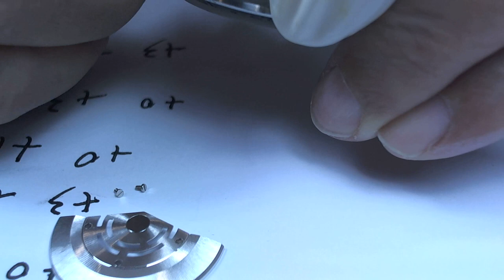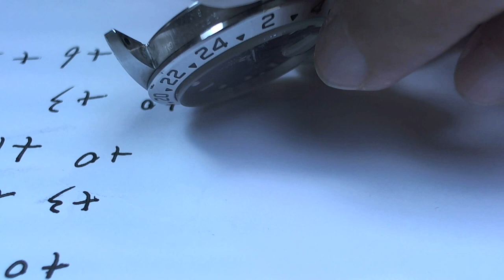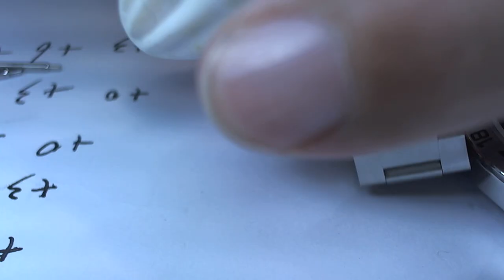十點九分鐘錶Rolex Explorer II 16570 探險家二號 來自高峰風的的呼喚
勞力士為極端氣候製作的探險家二號 來自高峰風的的呼喚挑戰極限
rolex16570.Y800*** CAL.3185 39712+ROLEX+++ 2002年出廠
維修項目.Standard maintenance 標準維護
Rolex caliber 3185
Brand: Rolex
Reference: 3185
Movement: Automatic
Display: Analog
Diameter: 28.50
Jewels: 31
Reserve: 50
Frequency: 28800
Date: Date
Hands: Additional 24 Hour Hand (adjustable), Hours, Minutes, Seconds
3185 description
Used in models GMT-Master II and Explorer II, the Rolex caliber 3185 is based on the 3135, but fitted with an adjustable 24h hand. It was replaced by the 3186 around 2005.
All watches using the Rolex 3185 movement